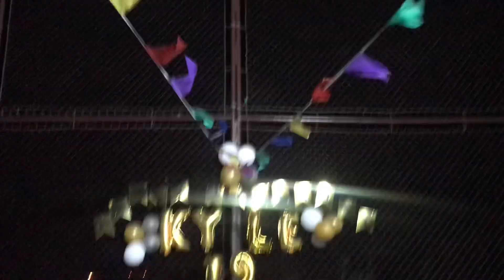My Birthday Vlog! ni surprise nila ako! | Kyle Andrei